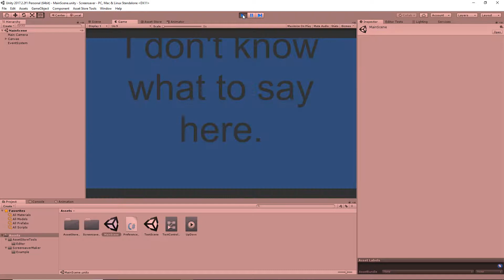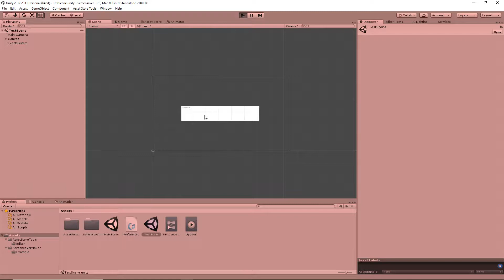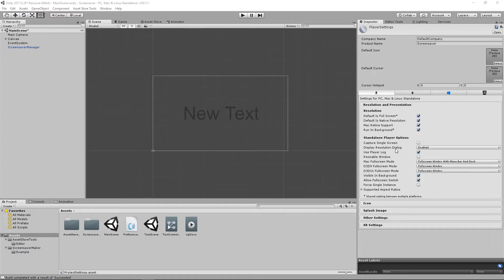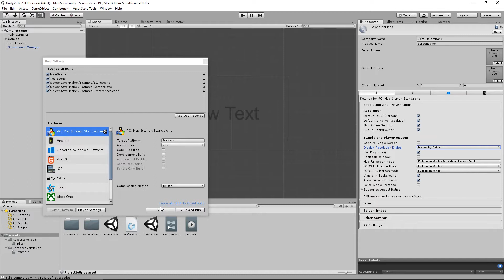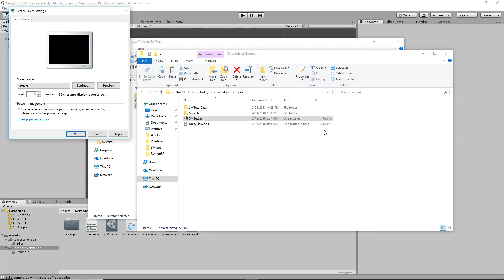Screensaver Maker Unity 3d Asset package- How to use